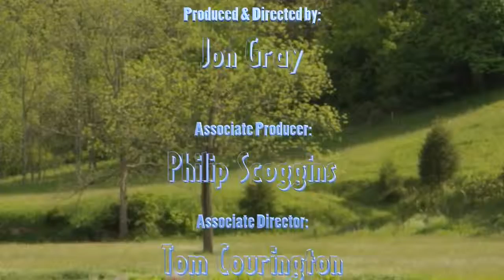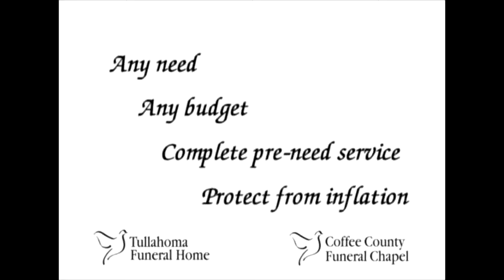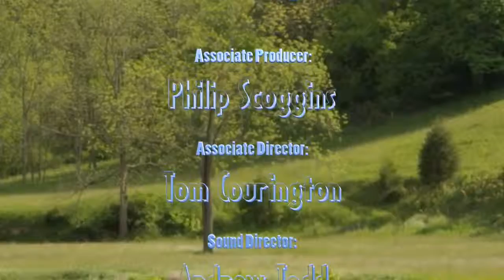Grassroots 02-21-2019 Gary Cordel